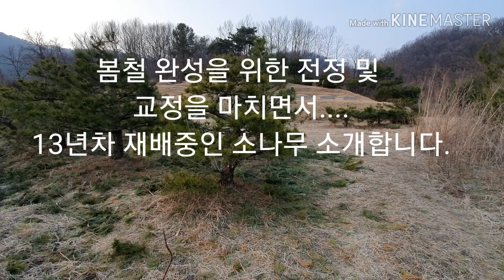조형소나무전지전정방법 2020편(수형의 균형.교정)johyeong pine tree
완성을 시키기 위해 균형과.교정을 염두하고 작업을 했습니다. 세월이 흐름에 따라 좀더 품위를 높여갈것 같습니다.